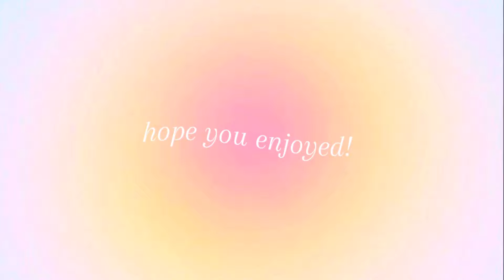junior high morning routine!! *aesthetic + realistic* (mini qna 🤭) 💝🎧💄